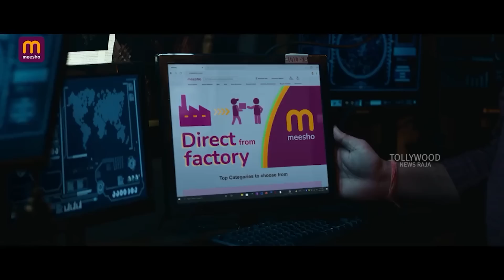Ram Charan ShowMeTheSecret | Ranveer Singh, Deepika Padukone, Trisha Krishnan,Charan New Meesho Ad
Watch : Ram Charan ShowMeTheSecret | Ranveer Singh, Deepika Padukone, Trisha Krishnan,Charan New Meesho Ad